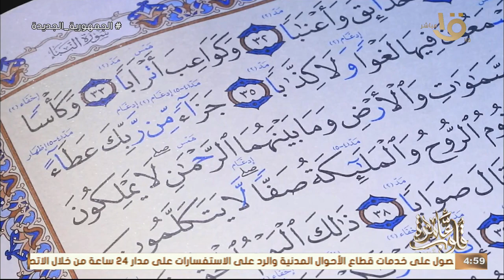كُتاب قلوب عامرة قراءة وتجويد لبعض آيات سورة النبأ مع د. نادية عمارة